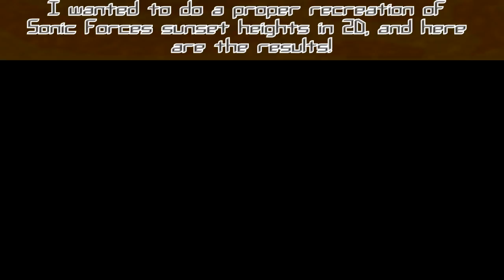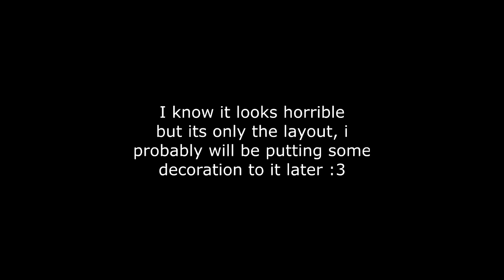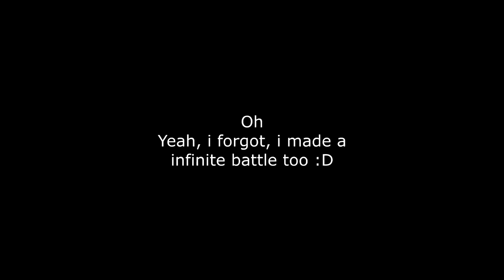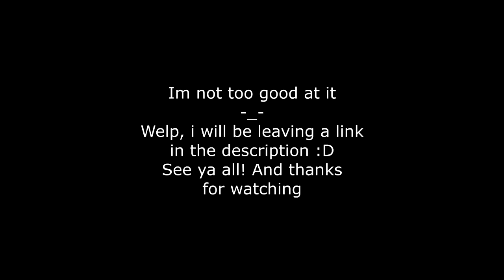Sonic Forces 2D - Sunset Heights - Infinite - Special 100 Subs! :D (Download)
*First, i wanna make a correction, not every Sonic forces fangame has its own level design, i recently saw some of them that are actually close to sunset heights, my fault :c*
Hi everyone!!! Sorry for the lack of videos, really.:c I just cant keep
up some times. And on other news...
So i wanted to thank you all! Thank you! ❤
As reward i made this for you all!, a sonic forces 2d recreation,
with Sunset Heights level layout, and a battle against Infinite.
Worked a week on this, and these are the results :D
Another thing, in summer, there's a great chance that i will start
doing tutorials, i dont know if will be with videos, or just text.
I want to show you too all of my test and random stuff made in clickteam.
Maybe next month :D
Hope you all enjoy this!
And again, thank you all! ❤

Oh, and please, if for some reason you want to record this, please link this video in the description, that would help a lot :3

As said in the video, i didnt make all the effects, sounds, etc, so here are the credits:
Double Jump FX - Claw attack effect 02 - Google
^I used a base mfa file of the game shadow rift is making, since almost all of the big changes were made by me.

All Characters - Sonic Forces Theme Piano Version - Some tiles, all belongs to Sega

If you are the creator of some of the stuff and i didnt credit you or you dont want your stuff in the video,
please tell me (and sorry)!